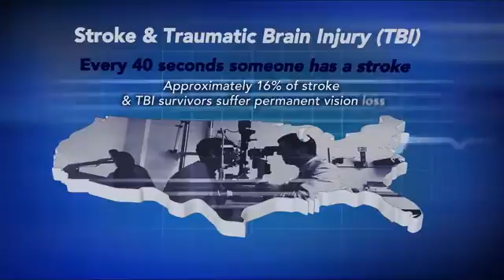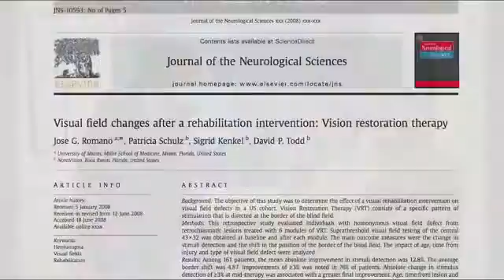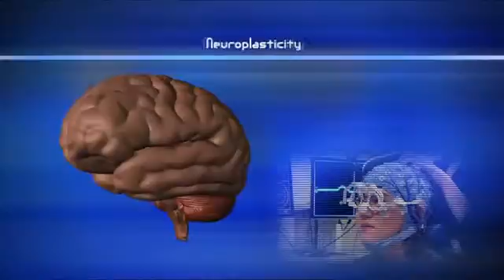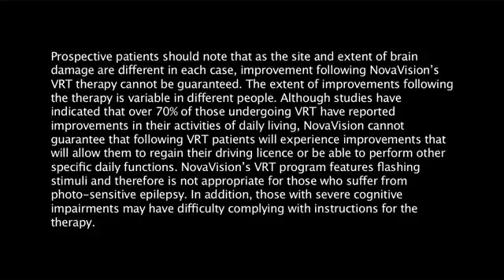NovaVision Vision Restoration Therapy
NovaVision’s mission is to improve the vision of patients with neurological visual impairments and enhance the quality of life for our patients and their families; therefore we provide a portfolio of FDA registered therapy and diagnostic products for vision disorders resulting from a stroke or brain injury.

Our therapies are evidence-based, supported by decades of scientific research and clinical studies.

Our headquarters are in Boca Raton, Florida and we have offices in Germany and the UK.